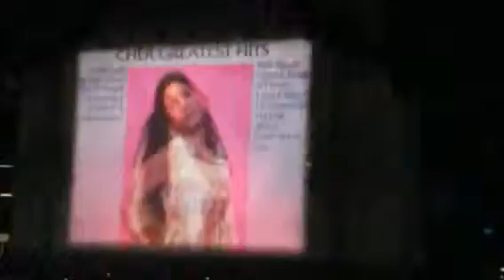CHER CONCERT 2019 | COUNTRYBARBIE15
It's concert season for me. Saw an icon and wanted to share.